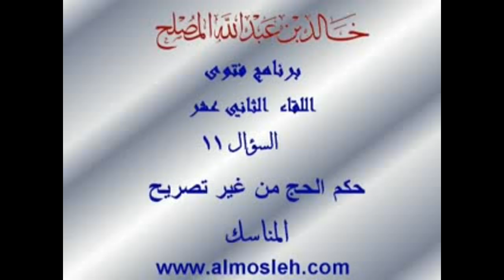حكم الحج من غير تصريح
فتوى في برنامج فتوى في قناة دليل لفضيلة الشيخ الدكتور / خالد بن عبدالله المصلح عضو هيئة التدريس بجامعة القصيم وهذا هو اللقاء الثاني عشر